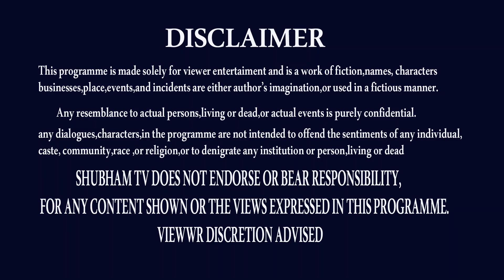అలెర్ట్ !కుజ గ్రహ | KUJA GRAHA ALERT | MEENA RASI | PISCES ASTROLOGY | MARS PLANET | SHUBHAM TV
kuja dosham,
meena rasi astrology,
meena rasi horscope,
meena rasi changes,
meena rasi today,
meena rasi remedy,
kuja dosham remedy,
kuja graha remedy,
kuja graha predictions,
kuja graha latest,
mars planet remedy,
mars planet predictions,
pisces remedy,
sundari prakya,
sundari prakya astrologer,
pisces astrology,
pisces changes,
THANK U